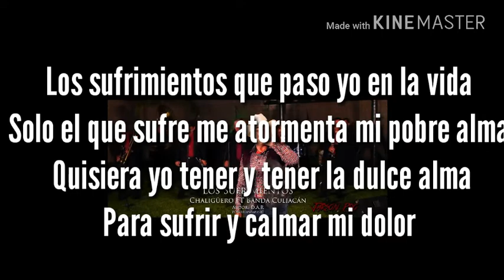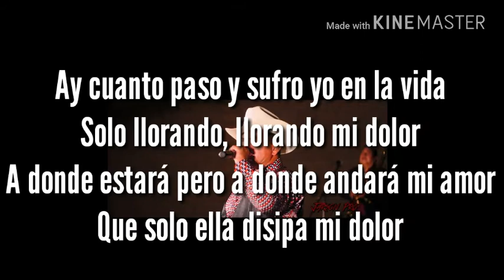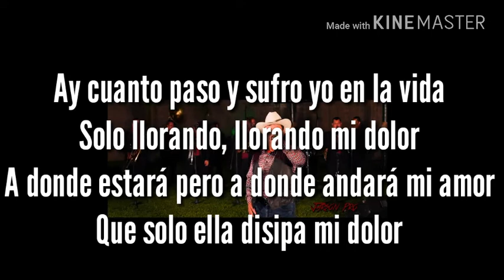Chaliguero ft Banda Culiacan - "LOS SUFRIMIENTOS" (EN VIVO 2017) (CON LETRA)